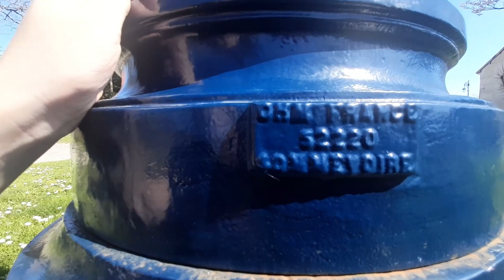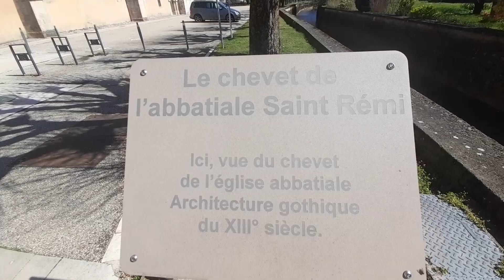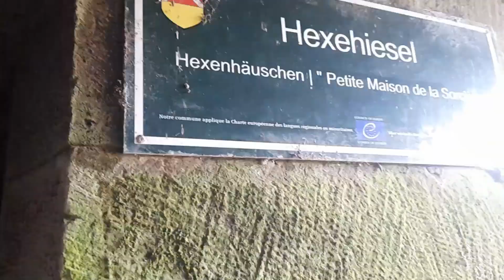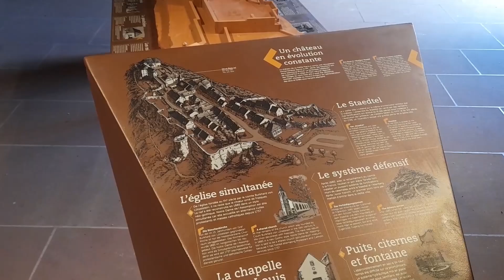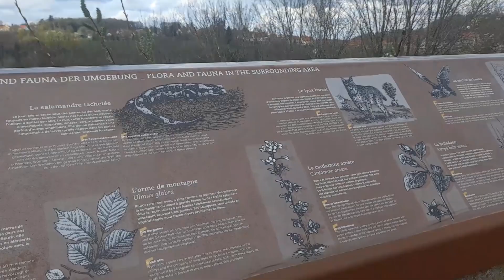Traverser la France d'Ouest en Est en camping-car!!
musiques utilisés dans cette vidéo:
Titre:  Synthwave Vibe
Auteur: Meydän
Titre:  Intención
Auteur: Sapajou